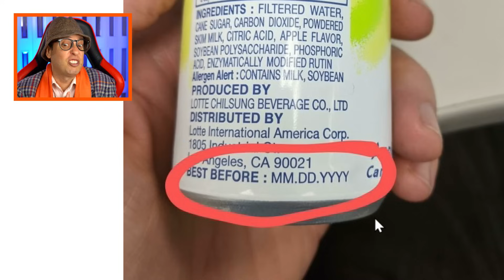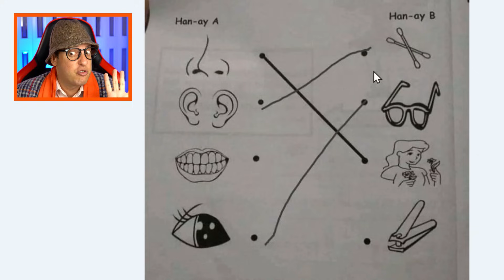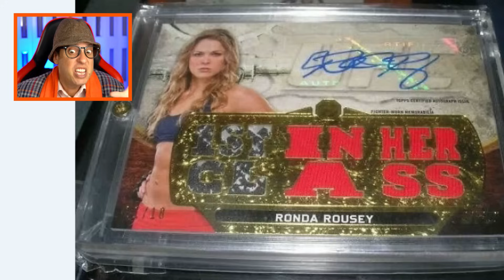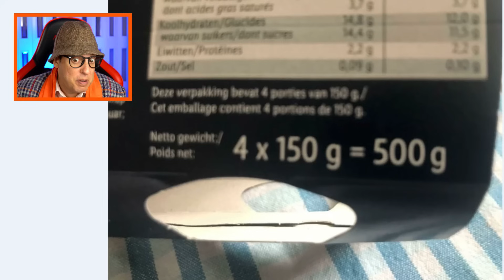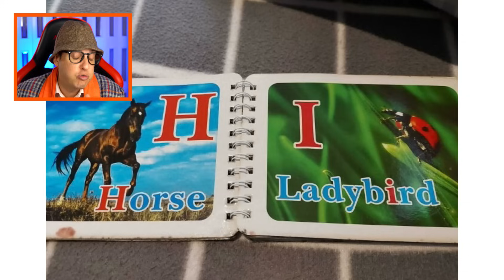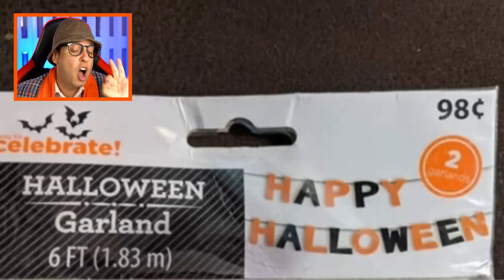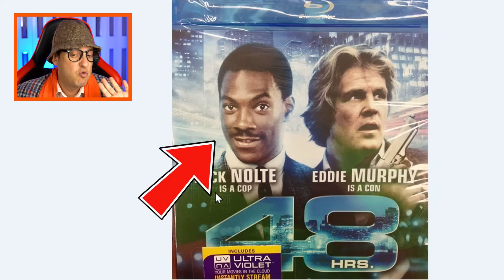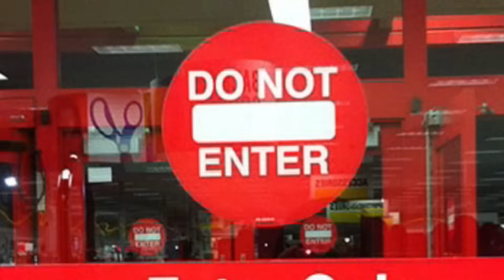AVEVI SOLO UN COMPITO DA FARE 😂 - parte 2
A volte le persone hanno solo un lavoro da svolgere e riescono comunque a rovinarlo… e neanche se ne accorgono! Questa è la seconda parte.
🛒 Visita il mio STORE UFFICIALE
✅ Visita il mio SITO UFFICIALE